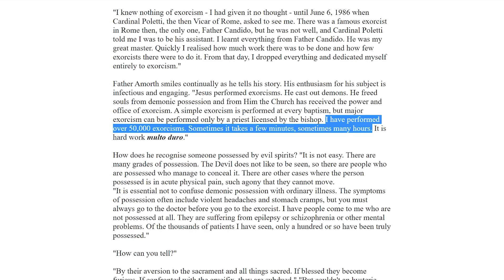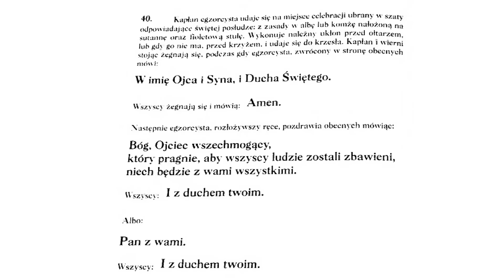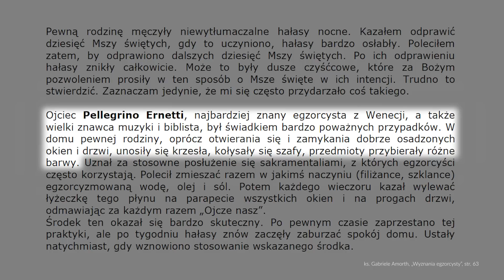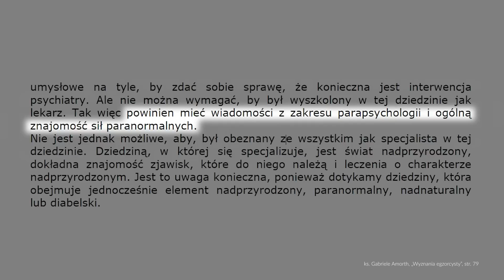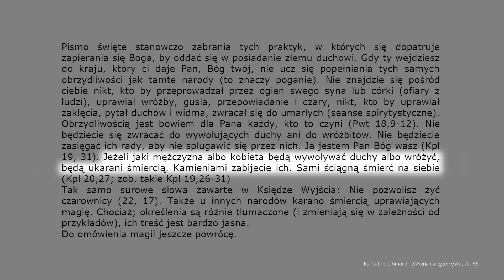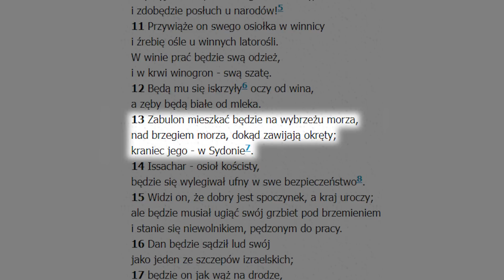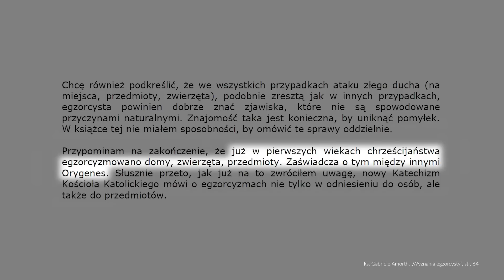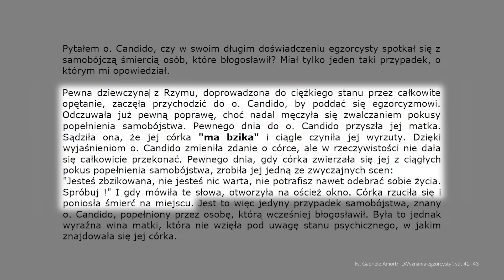o. Gabriele Amorth KŁAMAŁ - a katolikom to nie przeszkadza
Mikołaj Kołyszko przedstawia analizę szkodliwych i niebezpiecznych głupot, które wypisywał o. Gabriele Amorth, i które do tej pory bezkrytycznie łykają katolicy w Polsce. Mikołaj jest też twórcą serii podcastowej „Egzorcyzmy. Przerażająca historia Anneliese Michel”, która od dziś jest dostępna na platformie Empik GO.